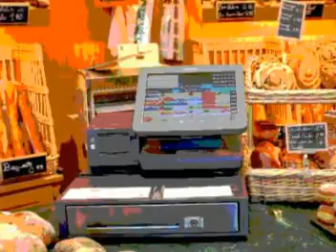Dalida - Questo amore è per sempre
So che vorresti lasciarmi ma

Ma dove vai non lo voglio saper perchè
Tu prima o poi tornerai da me non c'è nulla
Che puoi trovare di più di questo amor
T'amo e questo amore è per sempre
E mai nessuno potrà, strapparlo dal tuo cuor

E allora ti sentiresti perdato lo so cosi
Un solo giorno per te basterà per capire
Che il tuo domani non c'è senza di me
Era, scritto nell nostro destino
E non si puo cancellar
Dal mondo un amor

Ma dove vai se la tua strada porta qui accanto a me
Ma come puoi cercare ancora un altro amor
Tu non sai che ci unisce un filo che non puo spezzar
Non puo spezzar, non puo spezzarsi mai

Non c'è nulla che puoi trovare di più
Di questo amor
E mai nessuno potrà
Strapparlo dal tuo cuor

Ma dove vai se la tua strada porta qui
Accanto a me